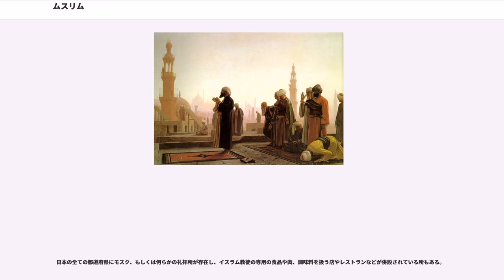ムスリム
ムスリム（、）とは、「（神に）帰依する者」を意味するアラビア語で、イスラム教の教徒（イスラムきょうのきょうと）のことである。

キリスト教圏ではムハンマド教徒とも呼ばれ、日本でもかつては一部でこの語を用いた。女性形はムスリマだが、アラビア語社会以外では基本的には区別しない。また、中世キリスト教世界では、イシュマエル人、カルデア人、モーロ人、サラセン人などあたかも民族集団であるかのような名称でも呼ばれた。
日本では、モスレムの表記も広く使用される。

ムスリムになるためには、証人となるムスリムの前で信仰告白の手続きを取ることが必要である。ムスリムは、神（アッラーフ）を常に身近に感じるように、五行を実践することが建前である。
父親がムスリムであるものは自動的にムスリムとなるとされている。

かつて、イスラム教はキリスト教よりはるかに多様な民族の間で信仰されていた。しかし、近代以降になって西方のキリスト教会が世界中に布教を行いその分布を広げたため、イスラム教を信仰する民族は限られるようになった。

サハラ砂漠以北の世界に限って言うと、イスラム教を信仰する民族はかなり限定的で、アラブ系、ペルシア系、インド系、テュルク系、マライ系の五つの系統の民族でほぼ全ムスリムの95%以上を占めている。残りの数%に関しても、東ヨーロッパ・バルカン半島のボシュニャク人、アルバニア人などのムスリム（かつてヨーロッパにおいては、イベリア半島のスペイン・ポルトガルで多くのムスリムが存在した）、コーカサスの諸民族、中国領内の中国系ムスリム、モンゴル系ムスリムなど、やはり限られた民族の間で信仰されている。

日本国内においては、東京などの首都圏にイスラム教圏出身外国人の過半数が居住するが、明治以降の近代日本で最初にイスラム礼拝所ができたのは愛知県名古屋市だった。1931年3月に結成された「名古屋回教徒団」により日本初のモスクが設立されたという記録が残る。この戦前に建てられたモスクは一旦空襲により焼失するが、現在では名古屋市中村区に「名古屋モスク」が再建されている。戦前からイスラム教徒のコミュニティがあった流れを汲んで名古屋市や岐阜市など東海地方諸都市には、今でもイスラム教徒の集住コミュニティがある。現代では移民によって、北米や西ヨーロッパでムスリムが増加している。

一方、それに対してサハラ以南のアフリカでは実に多様な民族の間でイスラムは信仰され、今もその勢力を拡大させている。サハラ以南のアフリカの場合、民族でムスリムか、非ムスリムかを判定することは困難である。

ムスリムとは、宗教的概念である。ところが、これは民族的概念だと意識されることが多い。

中国、ネパール、スリランカ、ブルガリア、旧ユーゴスラビア諸国などの非イスラム教国には現地の言語や文化、形質などに同化しているムスリムの集団が見られる。例えば、日本人のキリスト教徒や、アメリカ人の仏教徒が別の民族として扱われることが無い様に、本来は単なる「〜人のイスラム教徒」として扱われるはずである。

ところが上記の国ではそれぞれ回族、ムスリム人、ムーア人、ポマク人などと別の民族として扱われたり、別の統計に表れたりする。

この意識は内外双方に見られ、ムスリムの側も外部と自分たちは別の民族だと言う意識を持ち、外部の民族もムスリムを自分たちとは、たとえ同じ言語を用い、同じ形質的な人種であっても、同じ民族だとはみなさない場合が多い。

ムスリムの使用する言語で最も使用人口が多いのはアラビア語で、約2億8,000万人ほどの話者人口がある。ただし、これには互いに通じない多様な方言を含んでいる（標準アラビア語を公用語として使用するものと考えた場合である）。

次に使用人口が多いのはインドネシア語の約2億人である。ただし、インドネシア語の使用人口の大半は公用語としての使用人口であり、母語者のみに限定した場合は2,000万人ほどである。マレーシア語とはほとんど同じ言語であり、両者を同じ言語であるムラユ語（マレー語）と規定した場合、使用人口は2億2,000万人ほどとなる。

3番目に使用人口が多いのがウルドゥー語の約1億8,000万人である。これもインドネシア語同様、第2言語としての使用人口であり、母語話者はやはり2,000万人ほどだと言われている。インドにはヒンディー語を母語とするムスリムも5,000万人以上存在すると見られる。ウルドゥー語とヒンディー語を同じ言語であるヒンドゥスターニー語と規定した場合、この言語を使用するムスリム人口は2億3,000万人ほ...